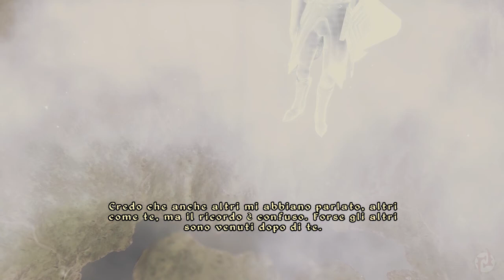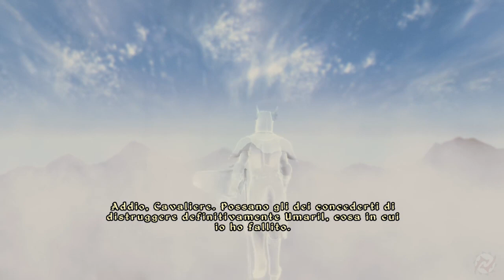The Elder Scrolls IV: Knights Of The Nine - Ep. 1 - GamePlay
▂ ▃ ▄ ▅ ▆ ▇ █ LEGGIMI █ ▇ ▆ ▅ ▄ ▃ ▂

Con questo episodio incominciamo l'avventura di Knights Of The Nine! Si parte con un lungo ma paesaggistico pellegrinaggio presso i santuari delle 9 divinità!

MISSIONI
➜ Pellegrinaggio (Pilgrimage) - 0:49

LINK UTILI

★ Invia un tuo video alla community TheItalianGamer!